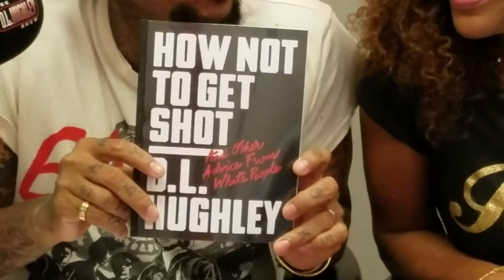D.L. Hughley Previews "The D.L. Hughley Show" (02.23.18)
D.L. Hughley shows his new book and tells you about the next DLHughleyShow!